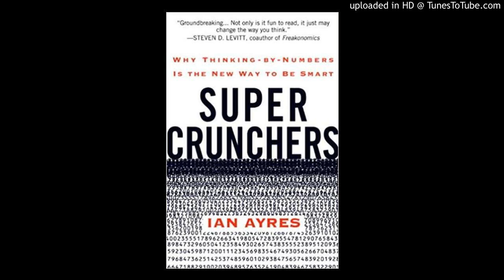Ian Ayres on Super Crunchers and the Power of Data 10/22/2007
Ian Ayres of Yale University Law School talks about the ideas in his new book, Super Crunchers: Why Thinking-by-Numbers Is the New Way to Be Smart. Ayres argues for the power of data and analysis over more traditional decision-making methods using judgment and intuition. He talks with EconTalk host Russ Roberts about predicting the quality of wine based on climate and rainfall, the increasing use of randomized data in the world of business, the use of evidence and information in medicine rather than the judgment of your doctor, and whether concealed handguns or car protection devices such as LoJack reduce the crime rate. The podcast closes with a postscript by Roberts challenging the use of sophisticated statistical techniques to analyze complex systems.